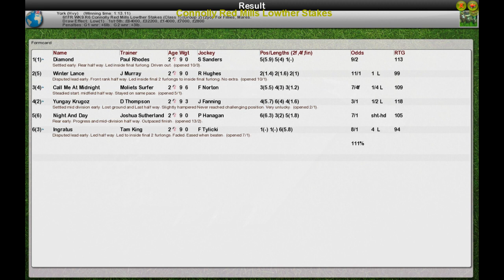FR WK9 R6 Connolly Red Mills Lowther Stakes